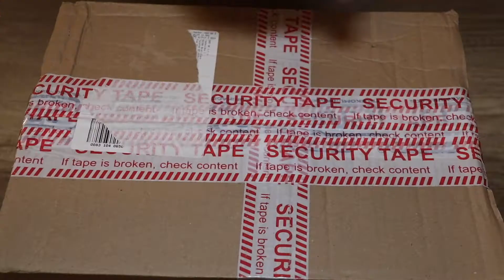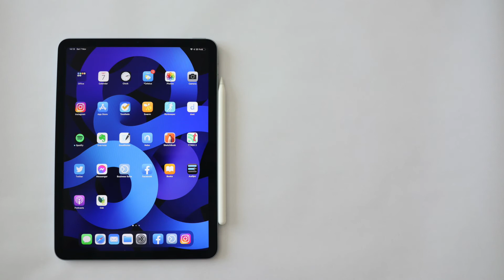Apple iPad Air 2020 Sky Blue + Apple Pencil unboxing | VLOG #87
Už celkom dlho som sa na žiaden hardvér tak netešil. A popravde aj tak dlho nečakal, ale vyplatilo sa. Predstavenie tohtoročného Apple iPad Air mi prišlo veľmi vhod, nakoľko som uvažoval, že by už môj Apple iPad Mini 4 z roku 2015 potreboval vymeniť.

Nový procesor Apple A14 Bionic posunul celé toto zariadenie na novú úroveň a iPad Pro zrazu dostal výraznú konkurenciu. Rozhodol som sa pre WiFi veriu s kapacitou 256 GB. Nakoľko plánujem na ňom editovať fotky a príležitostne zostrihať video. Napríklad práve do vlogu. Z farebných kombinácii som si vybral Space Gray, lebo sa na ňu malo čakať kratšie pri dodávke. Ešte počas čakania som vymenil farbu za Sky Blue a som veľmi rád. Je krásna.

Apple iPad Air 2020 má 10.9 palcový True Tone displej s rozlíšením 2360x1640 px. Potešila ma aj nová 12MP kamera, ktorá sa konečne vyrovná tej v mojom iPhone XR. Samozrejme iPad Pro je na tom lepšie + má lidar, ale v tablete by som to nevyužil.

Novinkou Apple iPad Air 4 generácie je aj Touch ID zabudovaný v zapínacom tlačidle.

Ja som k nemu zobral rovno aj Apple Pencil 2 generácie, pretože táto kombinácia mi dáva zmysel. A bola jedným z hlavných doôvodov upgrade.
Vo videu nájdete rozbalovanie oboch zariadení.

Čo je v balení?
- iPad Air
- USB‑C nabíjací kábel (dĺžka 1 meter)
- 20W USB‑C nabíjací adaptér

TECHNIKA
Tascam DR-05X
Joby Gorillapod 1K
Apple iMovie